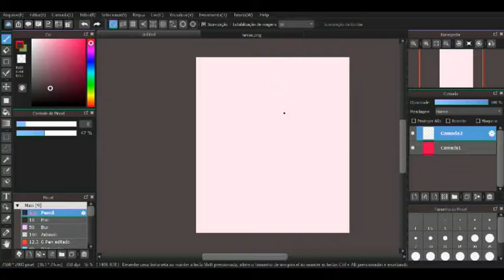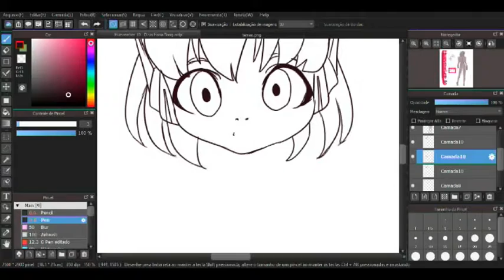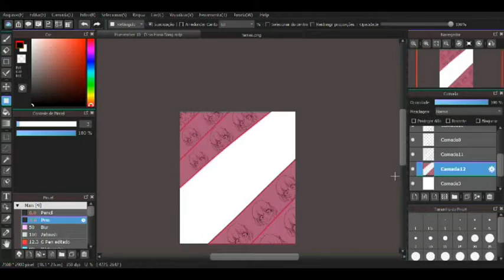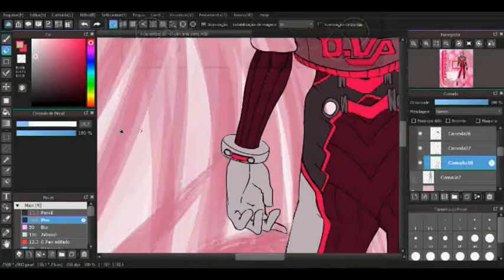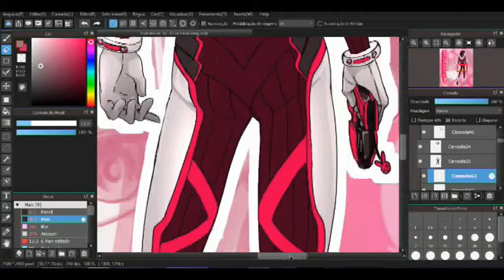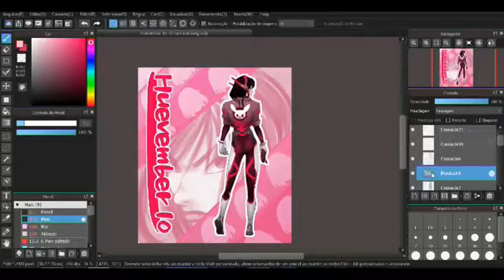[speedPaint] Huevember - 10 Hana Song D.va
I liked D.va better after seeing her animation done by Blizzard, showed a human side that does not notice in the middle of the game, since most of her speech is without much importance or concern in any case is one of the my favorite characters that encompasses the reality of the current player a little, in addition to playing and streaming still works tirelessly.

• Track Info:

Title: At The Game
Artist: Max McFerren
Genre: Dance & Electronic
Mood: Happy